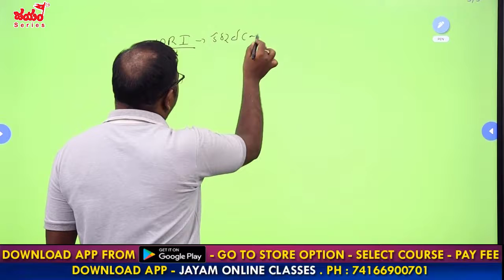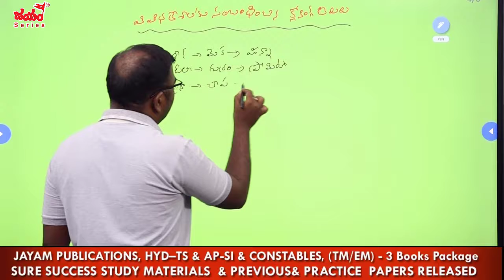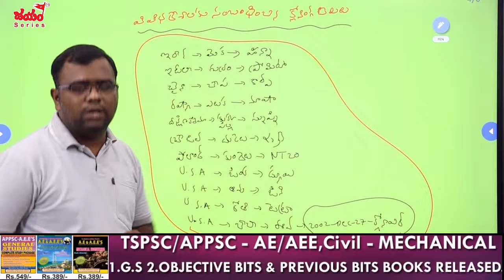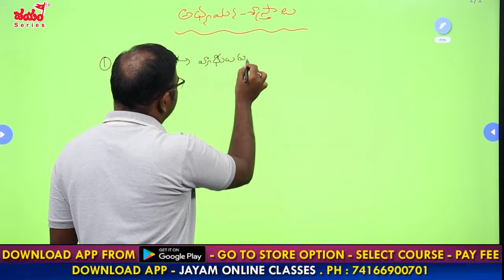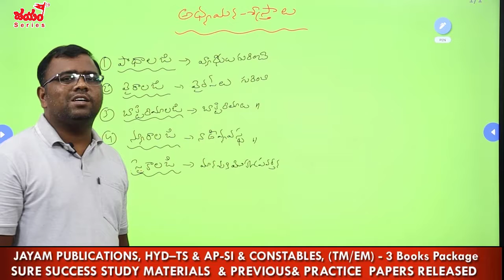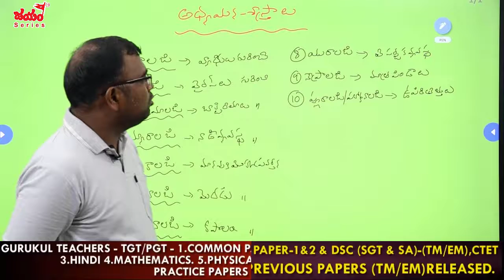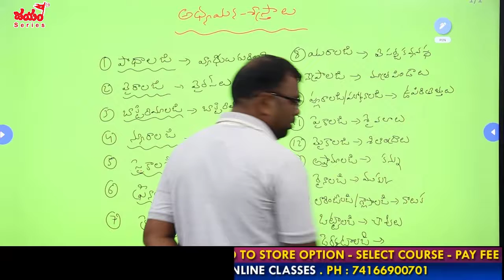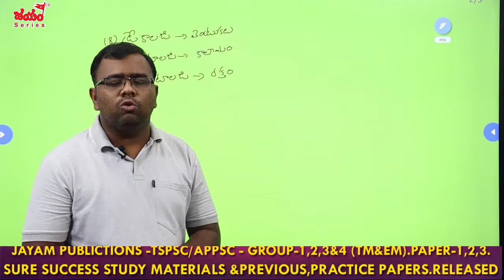క్లోనింగ్ జీవులు | NDRI | Science & Technology Free Class | Cloning jeevulu | Jayam Online Classes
☑️ జయం పబ్లికేషన్స్ ఆధ్వర్యంలో జయం ఆన్‌లైన్‌ వీడియో క్లాసెస్ యాప్ అందుబాటులోకి వచ్చింది. తెలంగాణ, ఆంధ్రప్రదేశ్ రెండు రాష్ట్రాలకు సంబంధించి టెట్, DSC పేపర్ -I , II SI-Constable, APPSC , TSPSC గ్రూప్స్ ఎగ్జామ్స్ , RRB మరియు బ్యాంకింగ్ సంబందించిన ఆన్‌లైన్‌ వీడియో క్లాసెస్ ఇప్పుడు అందుబాటులో ఉన్నాయి. ఇప్పుడే రిజిస్టర్ చేసుకోండి

👉*AP TET - PAPER -2 (Social Studies) & DSC TELUGU MEDIUM*

👉*AP TET- PAPER 2 (MATHS & SCIENCE) & DSC TELUGU MEDIUM*

👉*TS TET- PAPER 2 (MATHS & SCIENCE) & DSC TELUGU MEDIUM*

👉*TS TET - PAPER -2 (Social Studies) & DSC TELUGU MEDIUM*

👉*Biology Online Classes for AP, TS TET and SGT, SA*

👉*Science & Technology(T/M) For SI, Constable, Group I, II, III, IV*

👉*Physics (T/M) for SI, Constable, AP, TS Groups Exams*

👉*AP and TS SI & Police Constable(T/M) | Jayam Online Classes*